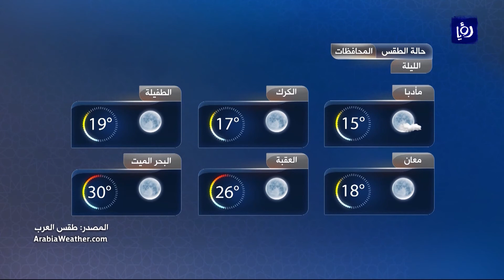النشرة الجوية الأردنية من رؤيا 21-9-2017 | Jordan Weather